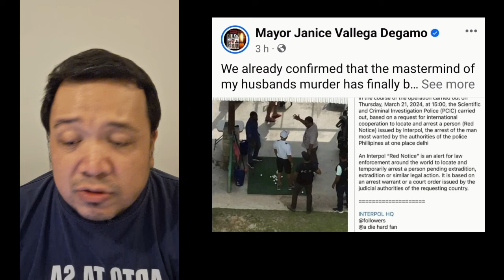Arnie Teves inaresto sa Timor Leste!